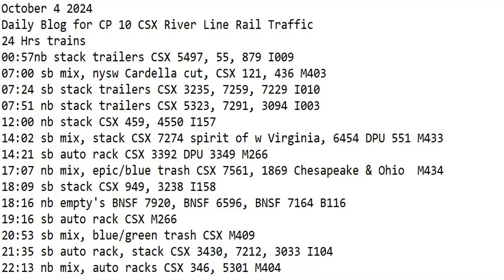October 4 2024 BigTrains.TV CP 10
24 Hrs trains
00:57 nb stack trailers CSX 5497, 55, 879 I009
07:00 sb mix, nysw Cardella cut, CSX 121, 436 M403
07:24 sb stack trailers CSX 3235, 7259, 7229 I010
07:51 nb stack trailers CSX 5323, 7291, 3094 I003
12:00 nb stack CSX 459, 4550 I157
14:02 sb mix, stack CSX 7274 spirit of w Virginia, 6454 DPU 551 M433
14:21 sb auto rack CSX 3392 DPU 3349 M266
17:07 nb mix, epic/blue trash CSX 7561, 1869 Chesapeake & Ohio  M434
18:09 sb stack CSX 949, 3238 I158
18:16 nb empty's BNSF 7920, BNSF 6596, BNSF 7164 B116
19:16 sb auto rack CSX M266
20:53 sb mix, blue/green trash CSX M409
21:35 sb auto rack, stack CSX 3430, 7212, 3033 I104
22:13 nb mix, auto racks CSX 346, 5301 M404